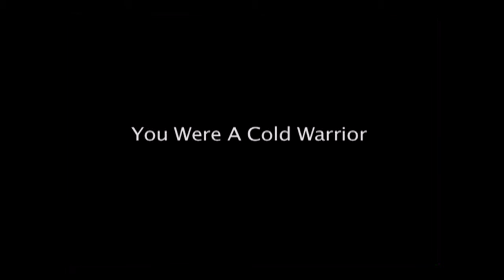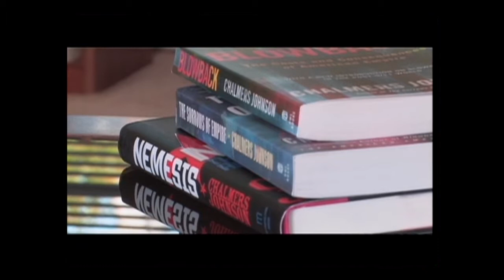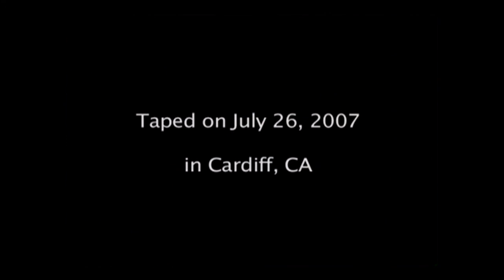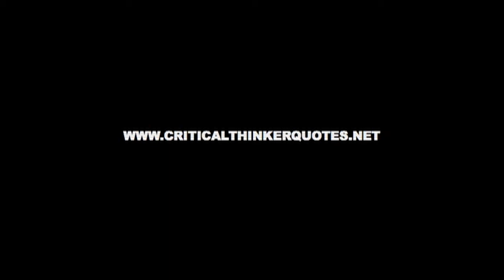Chalmers Johnson - American Hegemony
Chalmers Johnson is an American author and professor, was a consultant for the CIA, authored books Blowback, Sorrows of Empire, and Nemesis. He feared that if America continues to overstretch itself militarily and continues its global aggressiveness, it will lose its democracy to a dictatorship - as did Rome.